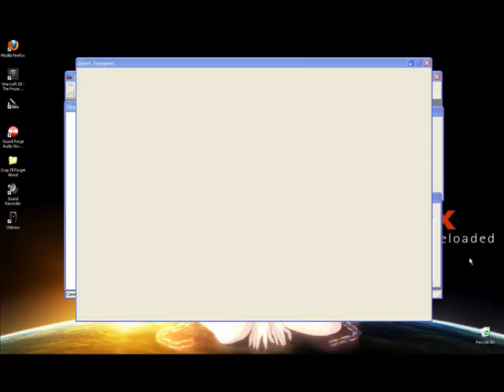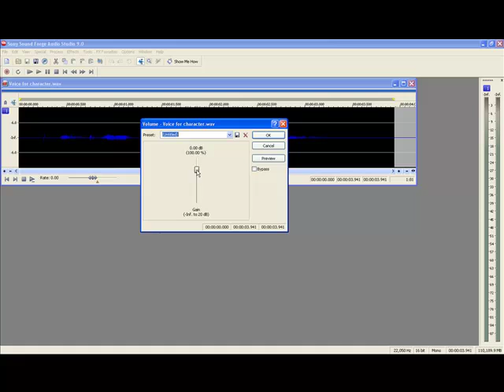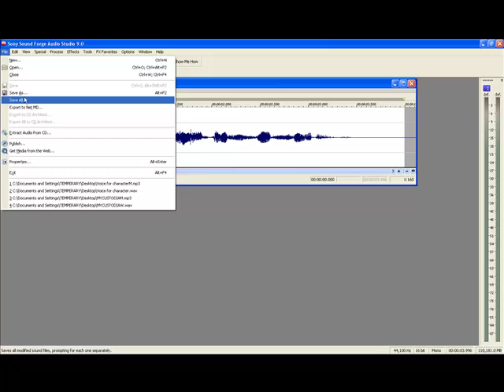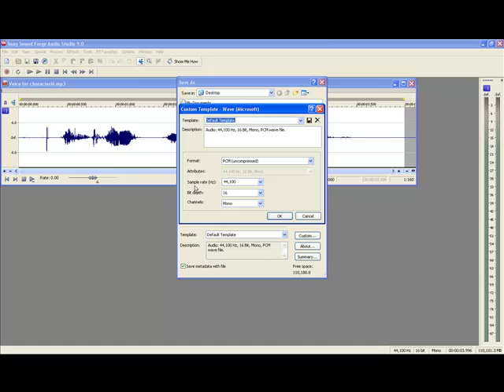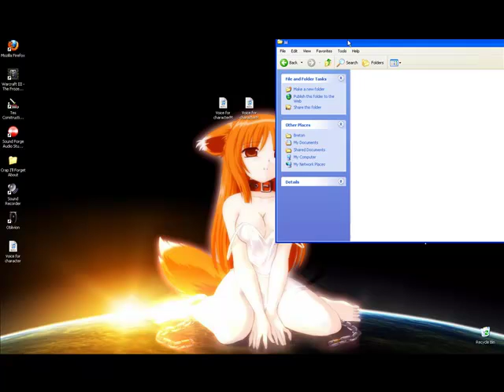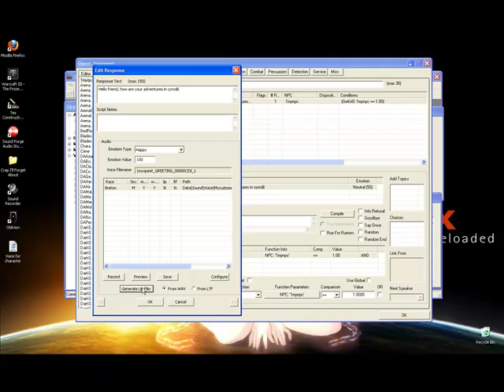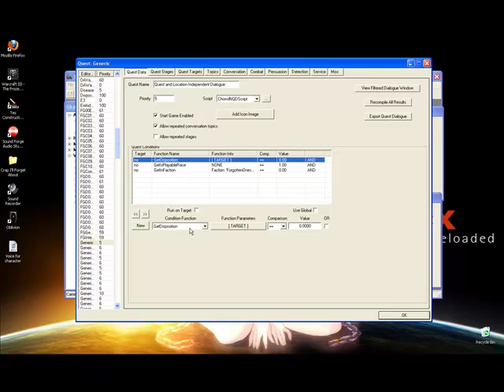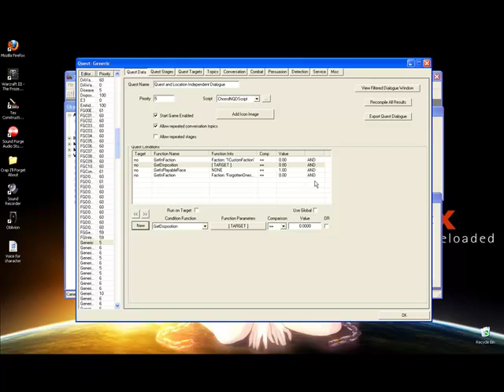How to create custom dialogue in oblivion PART: 2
Part 2 of my Tutorial on creating dialogue

This is a mod to help people to make custom dialogue in the ES:oblivion. It is my first tutorial so pardon some of the confusing bits if there were some. I have one other video for you to watch after this.

For the download links go to the first part of the tutorial.